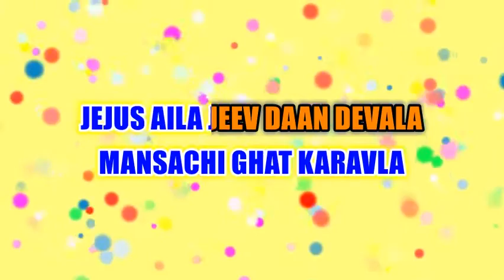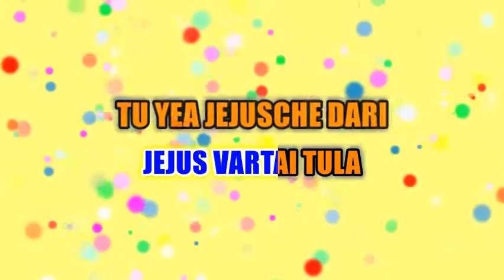JEJUS VARTAI TULA EASTINDIAN HYMN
TITLE : JEJUS VARTAI TULA
SINGER : STANLON, LUVELLA, DOLLACE, LORINA, NEIL, VALENTINE, CHARLIE, TRINETTE
COMPOSED BY : VALENTINE MACHADO
PRODUCED BY : VALENTINE A. MACHADO

VIDEO CREDITS YOUTUBE MOVIE MAKER